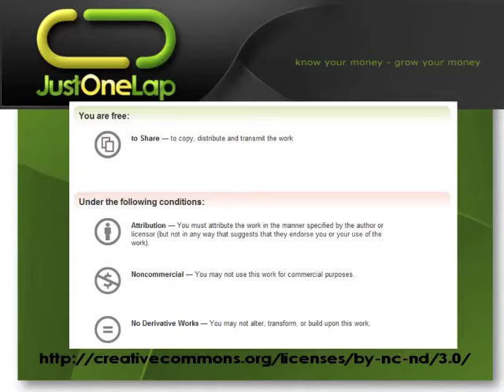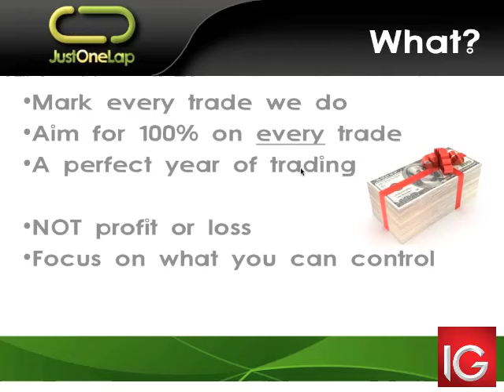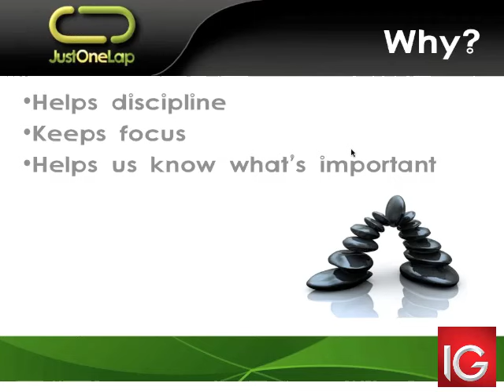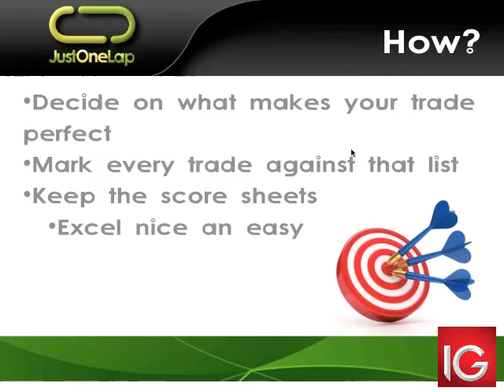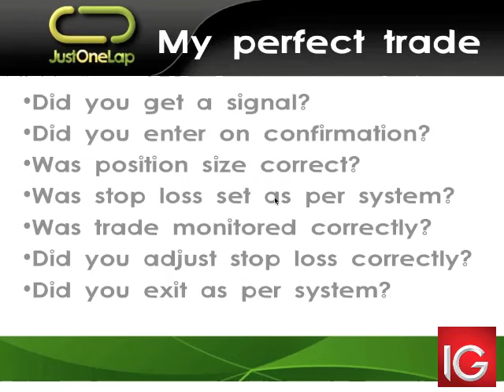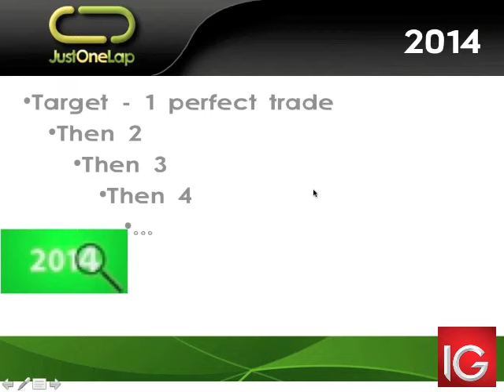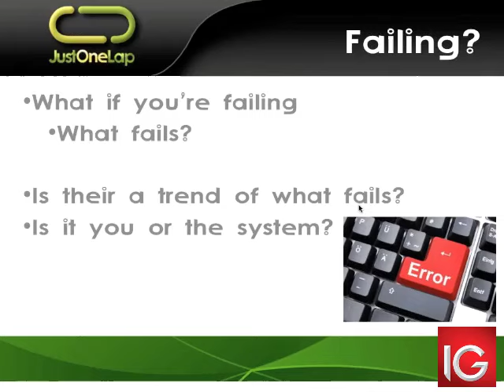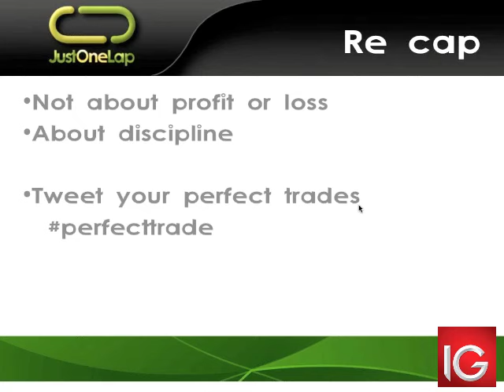Do a perfect trade (measuring your trading success)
As traders we strive for the perfect trade, but what defines a perfect trade? Profit? Discipline? System?

In the video Simon Brown will introduce the concept of a perfect trade including his 7-point checklist that he uses to ‘measure’ his trades.